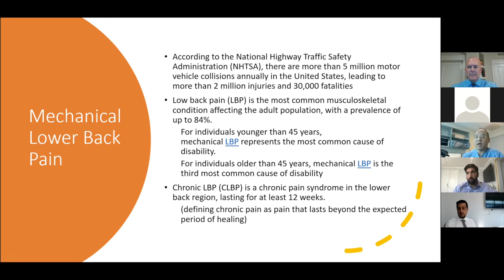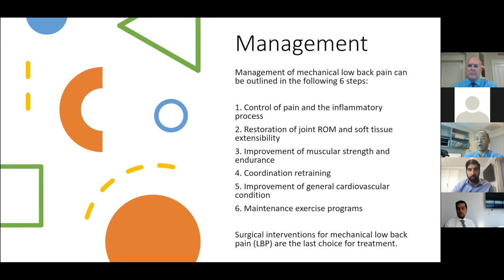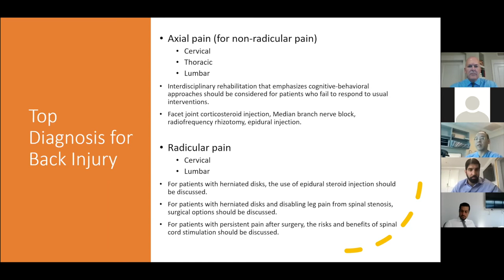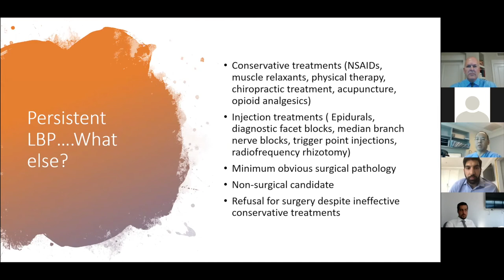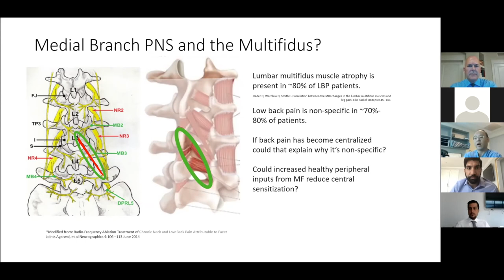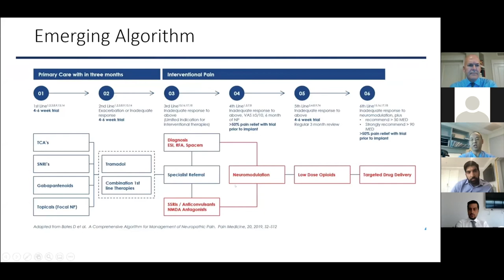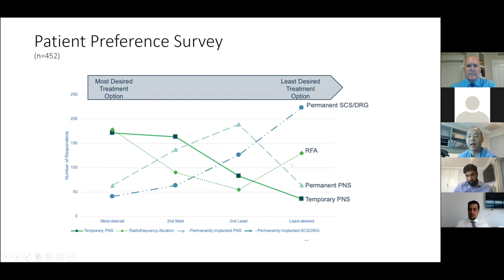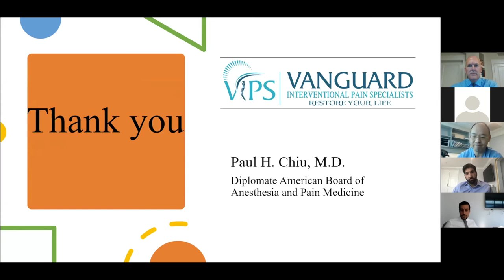2020 Pain Care Webinar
2020 Pain Care Webinar presented by Injury Institute.
Injury Institute with Legal Lien Alliance talks everything Pain Management, from innovative stem cell therapies to PRP. Where is the future of Pain Management going? Watch along find out!

Panelists featured:
Justin Farahi, Esq.
Dr. Hasan Badday, MD
Dr. Harold Kraft, MD
Dr. Michael Price, MD
Dr. Paul Chiu, MD
Dr. Ashish Shah, MD